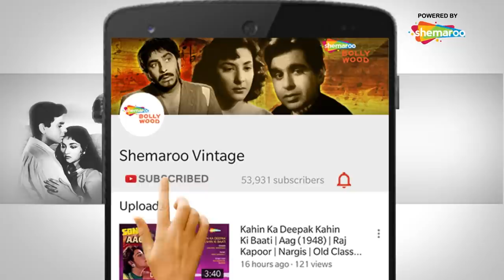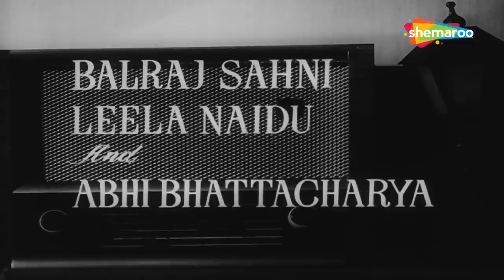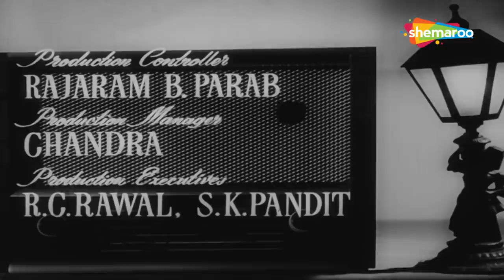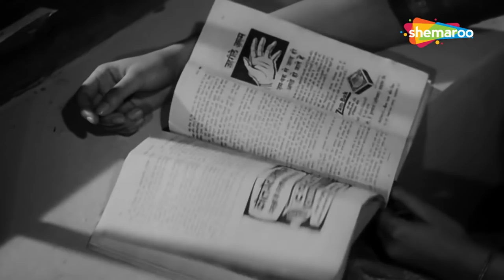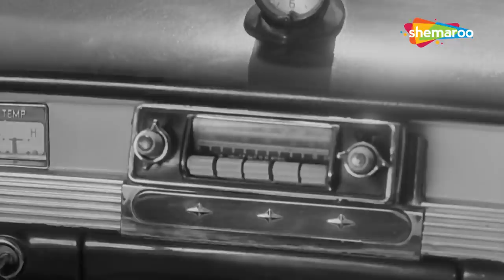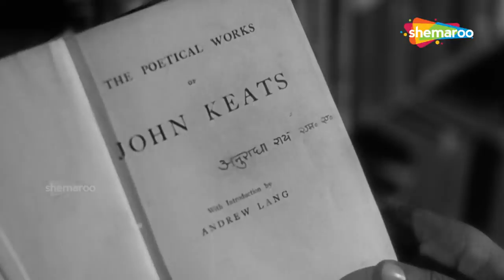Anuradha (1960) | अनुराधा | HD Full Movie | Balraj Sahni, Leela Naidu | Hrishikesh Mukherjee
Film ▶ Anuradha (1960)
Actor(s ) ▶ Balraj Sahni, Leela Naidu, Mukri, Nasir Husain, Asit Sen, Rashid Khan, Abhi Bhattacharya, Hari Shivdasani, Baby Bano, Ashim Kumar, Bhudo Advani, R P Kapoor
Singer(s) ▶ Lata Mangeshkar, Mahendra Kapoor, Manna Dey
Director(s) ▶ Hrishikesh Mukherjee
Producer(s) ▶ Hrishikesh Mukherjee, L B Thakur
Music(s) ▶ Pt Ravi Shankar